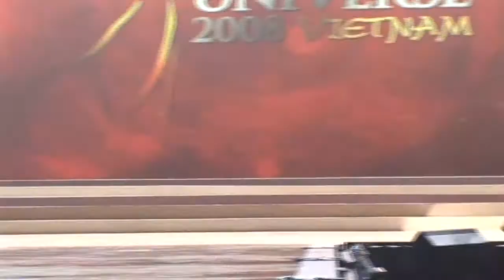Semifinal MU 2008 full